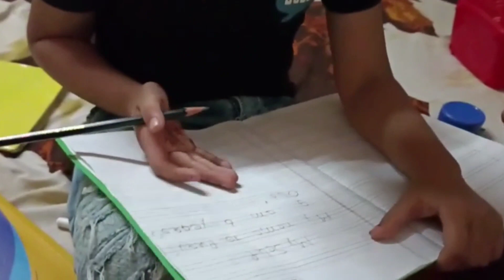Missing siya || Rajma chawal